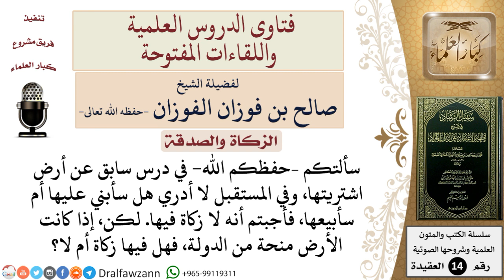هل على من يمتلك أرضًا زكاة فيها؟ للشيخ صالح الفوزان